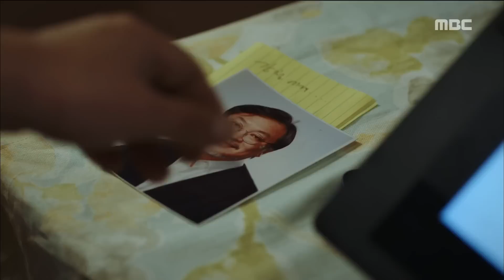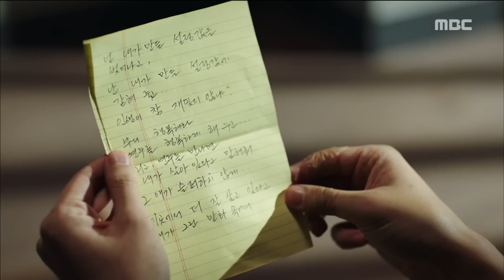[W] ep.16 Kim Eui-sung's last letter 20160914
Kim Eui-sung's last letter